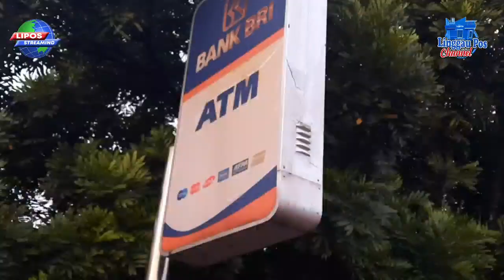ATM BRI Depan Pengadilan Agama Lubuklinggau Dijebol Bandit